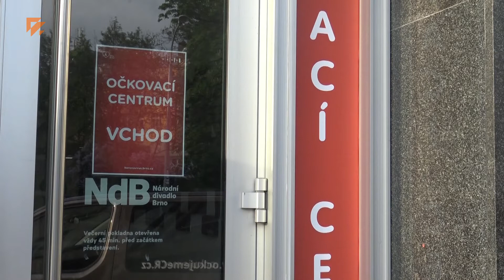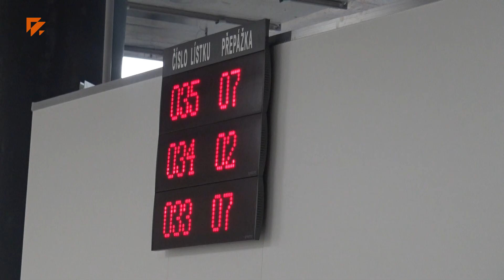Očkovat se můžete i v centru Brna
Očkovací centrum Bohéma v prostorách bývalé stejnojmené restaurace v Janáčkově divadle v Brně, zahájilo ve čtvrtek 22. července svůj provoz. Společnost Podané ruce je tak první nestátní organizací, která otevřela walk-in očkovací centrum. Vybudovala ho ve spolupráci se statutárním městem Brnem a Diecézní charitou Brno, za podpory Jihomoravského kraje, který dodá vakcíny. Do očkovacího centra Bohéma se můžete přijít očkovat bez předchozí registrace! Centrum je otevřené v odpoledních a večerních hodinách.